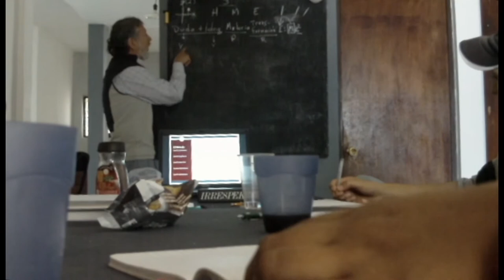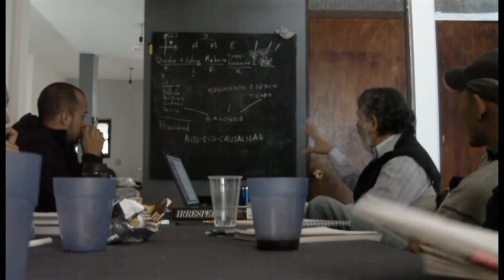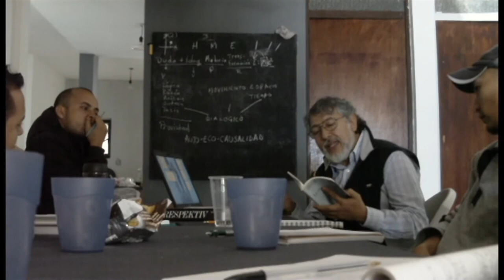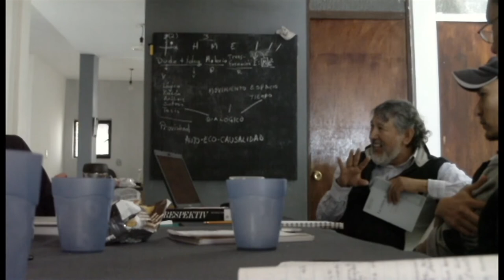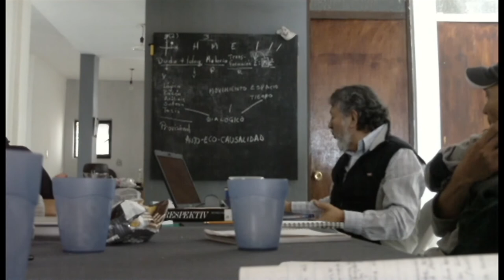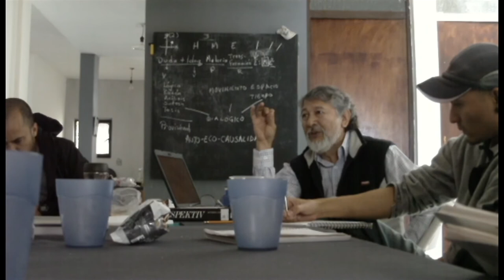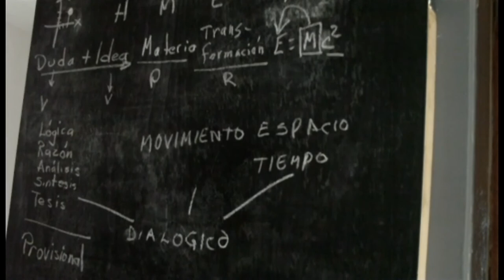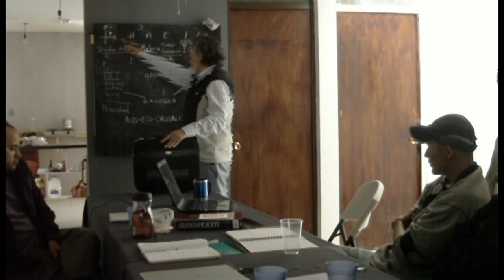Pensamiento complejo, TRANSICIÓN PARADIGMÁTICA 2010 //octubre // 23 Modulo 01 ///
La tarea de Identificar posturas teóricas que favorezcan la comprensión del mundo que compartimos, perece ser una actividad que muchas de las veces resulta infructuosa. Labor ardua que nos coloca frente a un amplio abanico de posibilidades, de las cuales solo podemos elegir la que mejor pueda adaptarse a las condiciones que observamos.  La parcela de la realidad para la cual nos interesa encontrar teorías que ayuden a comprender su funcionamiento es la del arte contemporáneo.